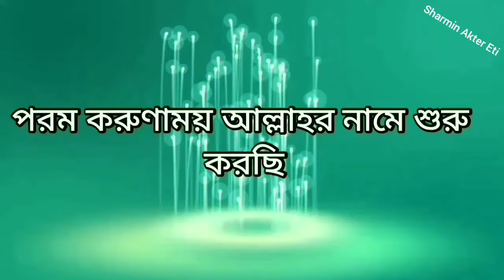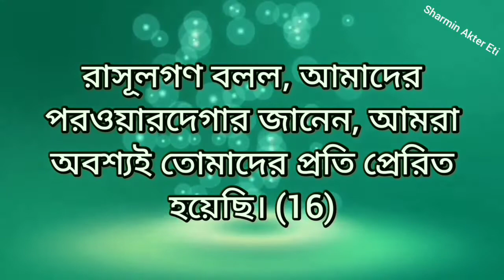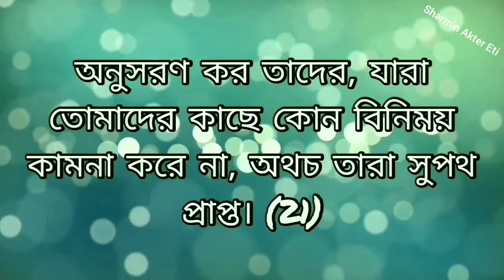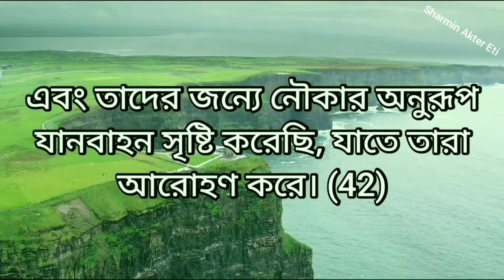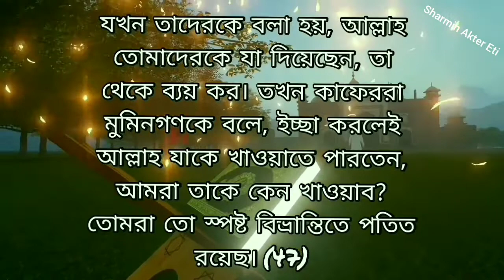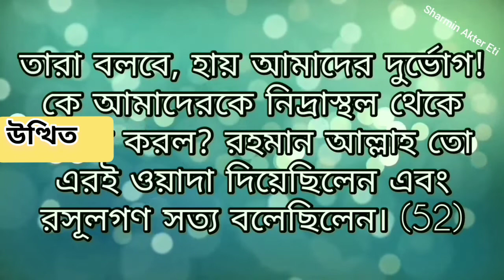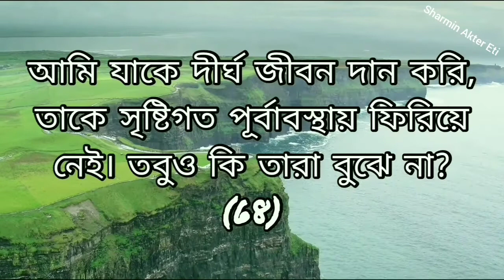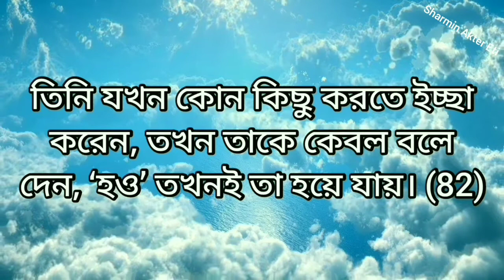সূরা ইয়াসিনের বাংলা অর্থ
সূরা ইয়াসিনে মহান আল্লাহ সুবাহানাল্‌লাহু তায়ালা অত্যন্ত গুরুত্বপূর্ণ কিছু বিষয় সম্বন্ধে বলেছেন।

১।ইমান যারা এনেছেন তাদের পরবর্তী জীবন কেমন হবে?
২।যারা ইমান আনেনি তাদের পরিণতি কী হবে?
৩।অতীতে নবীদের সাথে কেমন আচরণ করা হতো?

জানতে দেখুন এই ভিডিও